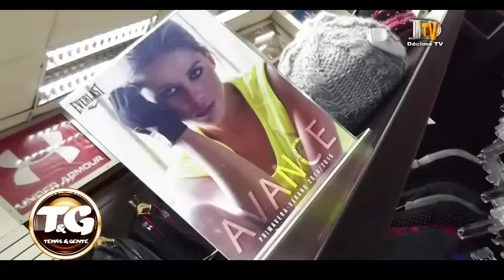SPOT MACHOS 2